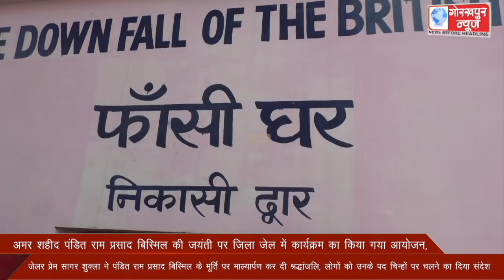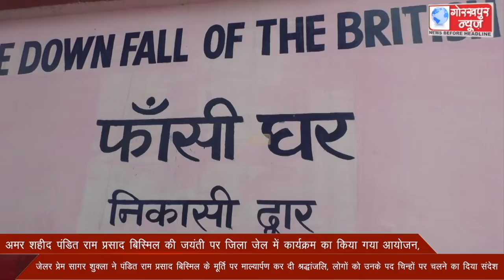अमर शहीद पंडित राम प्रसाद बिस्मिल की जयंती पर जिला जेल में कार्यक्रम का किया गया आयोजन, जेलर प्रेम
अमर शहीद पंडित राम प्रसाद बिस्मिल की जयंती पर जिला जेल में कार्यक्रम का किया गया आयोजन, जेलर प्रेम सागर शुक्ला ने पंडित राम प्रसाद बिस्मिल के मूर्ति पर माल्यार्पण कर दी श्रद्धांजलि, लोगों को उनके पद चिन्हों पर चलने का दिया संदेश